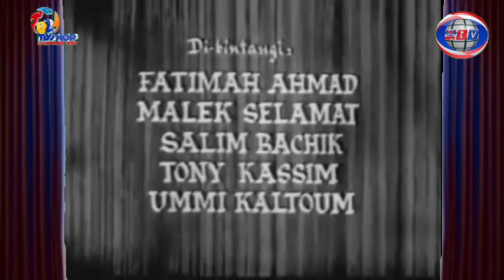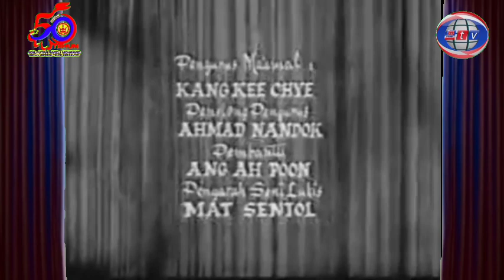mustika silam (dosa wanita part 1)